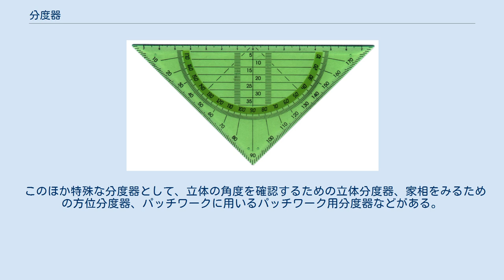分度器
半円分度器 全円分度器 分度器（ぶんどき）は、角度を測定するために用いられる文房具である。
 分度器は角度測定のために用いられる半円形もしくは全円形の器具で円弧上に角度が刻まれている。
半円形の分度器が半円分度器、全円形の分度器が全円分度器である。
前者は0度から180度まで、後者は360度まで目盛りが刻まれている。
ただし優角（180度超の角）は必ず劣角（180度未満の角）を同時に形成するため、180度までしか目盛りのない半円分度器でも簡単な計算で180度を超える角を測定でき、計算の手間を省くために目盛りに180～360度の数値を同時に刻んでいるものが多い。
 一般的に広く知られているのは平面視形が半円の半円分度器である。
初等教育から用いられ、スーパーマーケットやホームセンター、コンビニエンスストアなどでも入手できる。
半円の直径部分は定規として使うこともでき、長さが測れるよう目盛りを刻んでいることが多い。
 全円分度器はもっぱら製図用であり文房具専門店でしか入手できないが、土地家屋調査士など作図試験のある資格があるため一定の需要が存在する 分度器の材質は透明なプラスチックのほか、木製のものもある。
学校の授業では遠くからでも見えるように、また黒板やホワイトボードに大きく図を描くためにと、大型の分度器が使用される。
 このほか特殊な分度器として、立体の角度を確認するための立体分度器、家相をみるための方位分度器、パッチワークに用いるパッチワーク用分度器などがある。